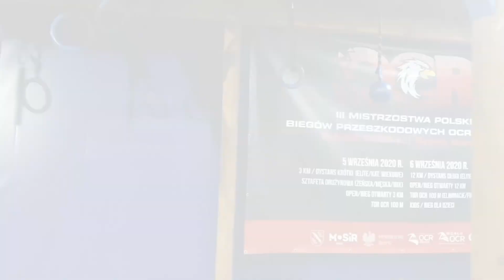Trening NINJA i OCR Starty z różnych pozycji i rywalizacja na torze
Więcej opisane jest na moim fanpage. Jak trenować do biegów OCR i NINJA
Tym razem pracowaliśmy nad szybkością. Jako pierwsze zadanie były starty z różnych pozycji.
Później przeszliśmy do pokonywania przeszkód (ringi, chomik, drabinka) na bicepsach.

Na sam koniec to co ekipa lubi najbardziej czyli rywalizacja na krótkim torze przeszkód.
Jak Wam się podoba ten trening?

Za tydzień kolejny materiał z treningu grupowego!